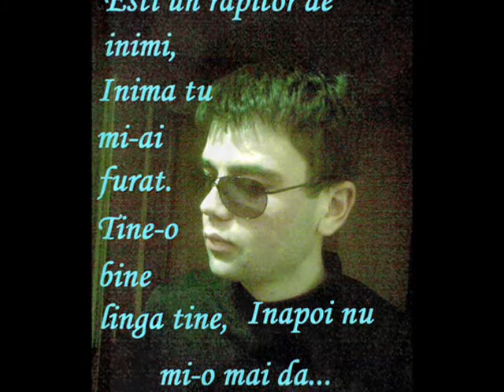Irina Popovici-Pentru tine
Cind te-am vazut prima oara ,mi-ai incalzit inima.A doua mi-ai produs scintei,iar acum imi faci inima sa arda!!!